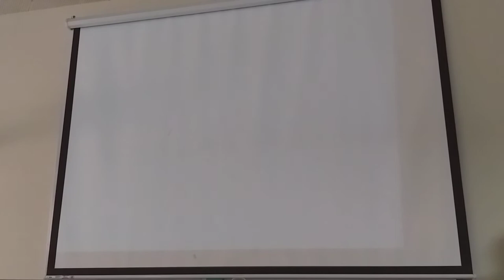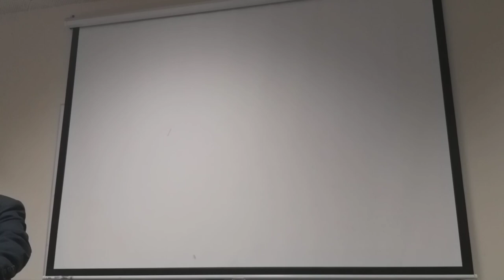Patología práctica 3 Parte 3